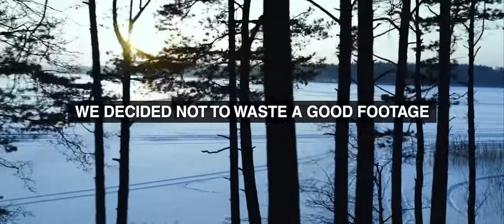BMW M4 DRIFTING ON ICE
■CLICK HERE AND GET SPECIAL FREE GIFTS JUST FOR YOU
》into.bio/truetwillight

■Here at Turbo Lag, we share with you luxury car compilations and videos of crazy supercars around the world. There are a lot of spectacular and expensive cars that we want to show you here on this channel.

In our videos, you will often see cars like Lamborghini,Ferrari,Bugatti,Bentley,Rolls Royce,Mercedes,BMW,Aston Martin,Tesla, and many more